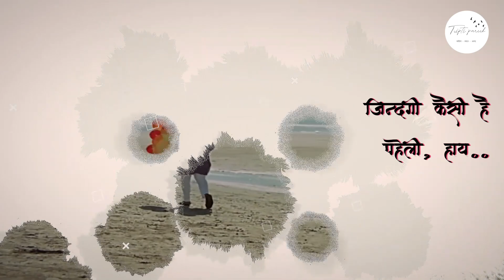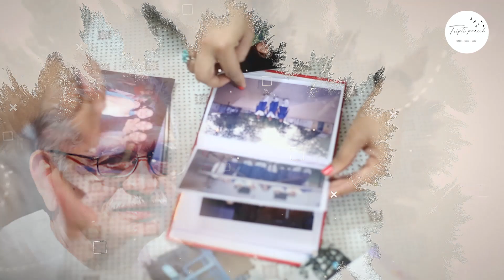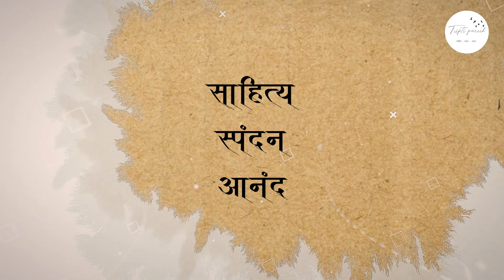Gulzaar: The wizard of words | Tripti Pareek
Dedicated to Pramila Pareek and her love for Gulzaar ...

जिस्म सौ बार जले तब भी वही मिट्टी है
रूह इक बार जलेगी तो वो कुंदन होगी l

:   गुलज़ार

गुलजार कहते हैं तुझसे नाराज़ नहीं जिंदगी हैरान हूं मैं;
 तेरे बिना जिंदगी जिंदगी नहीं ;
मैंने तेरे लिए ही सात रंग के सपने चुने ;
वह शाम कुछ अजीब थी ,क्योंकि तुम आ गए हो नूर आ गया है ;
आपकी आंखों में कुछ महके हुए से ख्वाब है ;
इसलिए हुजूर!
 इस कदर भी ना इतरा के चलिए ;
जिंदगी कैसी है पहेली हाय !
 आने वाला पल जाने वाला है ;
चलो !
फिर दिल ढूंढता है फुर्सत के रात दिन;

यह हैं गुलज़ार !
गुलज़ार जिन्होंने हमें अपने गीतों से गुलज़ार बनाया है

गुलज़ार साहब ने एक इंटरव्यू में मुस्कुराते हुए कहा था,
 "मैं मौसीकी के उसूलों से वाकिफ नहीं, सरगम बोल सकता हूँ, गा नहीं सकता"
इसीलिए वो "तेरी बातों में किमाम की खुशबू है, तेरा आना भी गर्मियों की लू है" जैसी गहराइयों तक पहुँच पाते हैं।
 वो परंपरागत नहीं हैं लेकिन जिंदगी को अपने कुर्ते के काजों में रोज टाँकते हैं !!
गुलज़ार ने बताया कि जब इंसान प्यार करता है तो.. एक सौ सोलह चाँद की रातें तोहफे में देता है।
वे गुलज़ार ही हैं जो जगजीत सिंह की आवाज में हम तक आते हैं ; गुलज़ार ही हैं जो हमें मीठी नींद सुलाते हैं ;वह गुलजार ही तो है जिनके गीत हमें हम तक ले जाते हैं ;और वे गुलज़ार ही हैं जो अपने सफेद कुर्ते पजामे में किताबों के ज़िक्र  पर कुछ यूं कह जाते हैं कि अपने घर की किताबों से इश्क हुआ जाता है।
दुआ है गुलजार यूं ही गुलजार रहें।

यकीनन।

तृप्ति पारीक।

Get my new book Ek Jaise Hum at